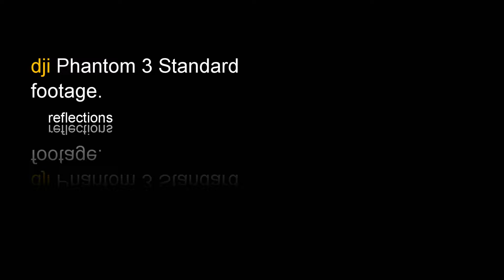Lost my Phantom 3 in the sea.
on a reef flyover at Port Noarlunga my worst nightmare happend. Pilot error had me bring the Phantom down from it;s RTH hight to just below the water line. What an idiot . Should have taken more notice of my dji go apps hight reading. Bugger.